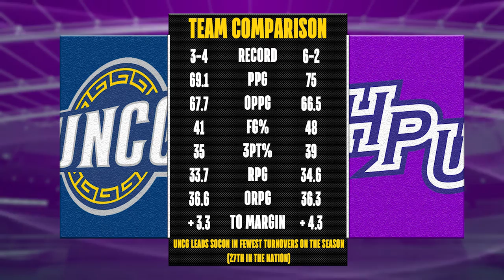The Wes Miller Show: Episode Three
On this week's episode, Luke and Coach recap the A&T game and preview the showdown with High Point on Wednesday night! Plus, freshman guard Francis Alonso joins the program to hash out the reasons for his early season success, but also about a surprise visitor he had in Greensboro within the past week.